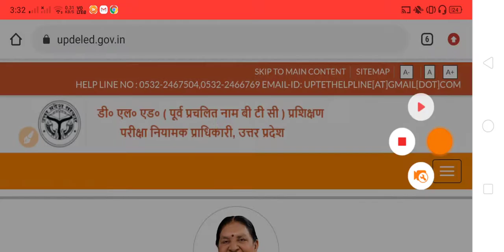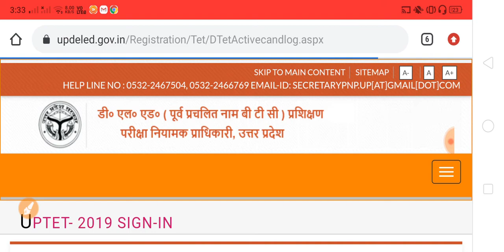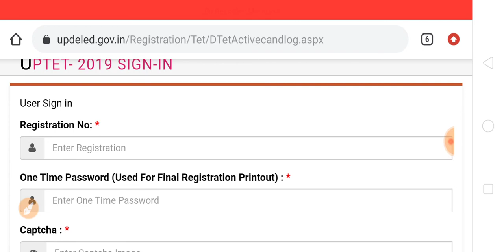UPTET-2019।New Admit Card released ExamFever